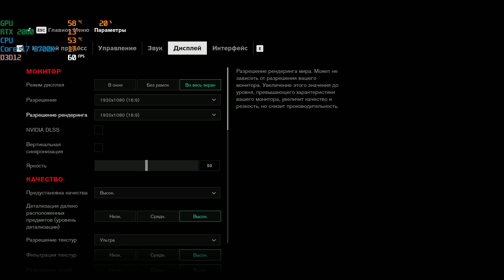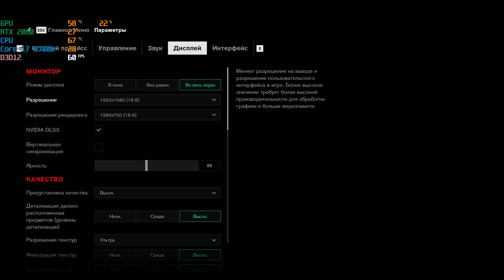Control | RTX 2060 | ULTRA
Тестирую игру на максимальных настройках с DX12 с включенным / отключенным RTX и под конец с DLSS ON.

Конфигурация:

Palit GeForce RTX 2060 GamingPro OC
Corsair Vengeance LPX 16Gb DDR4 @3200MHz
BeQuiet System Power 9 600W